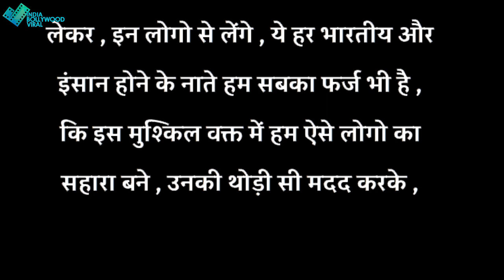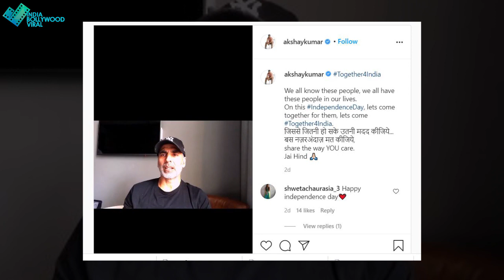हमेशा खुश रहने वाले ‘Akshay ‘क्यों हुए दुखी - पीछे है ये बड़ी वजह !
'अक्षय' ने शुरू की नई मुहीम ? क्या जनता देगी साथ ! जानिए नीचे video में